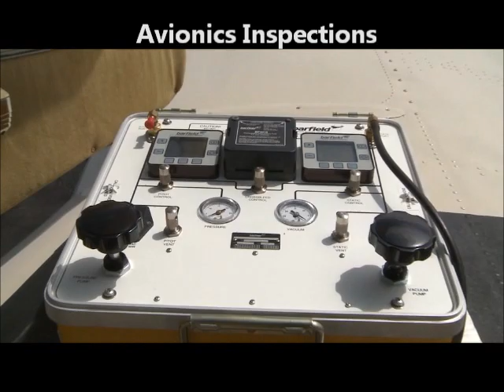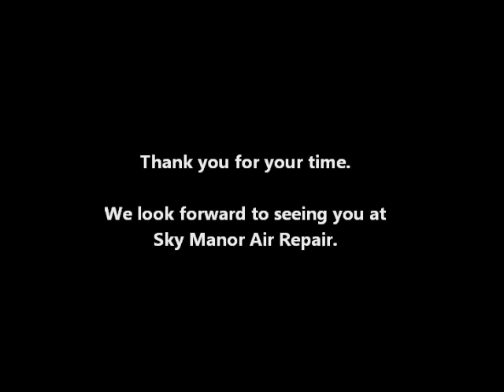Sky Manor Air Repair Video Tour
A brief video presentation of Sky Manor Air Repair and Avionics.  Located at Sky Manor Airport (N40) in Pittstown, NJ.

Visit us for GA Annual Inspections, Repairs, and Avionics 2-Year Certifications.